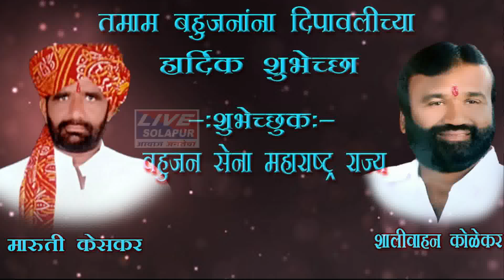आवक जादा असताना देखील पानाने खाल्ला भाव livesolapur